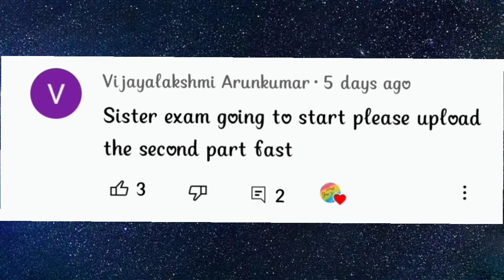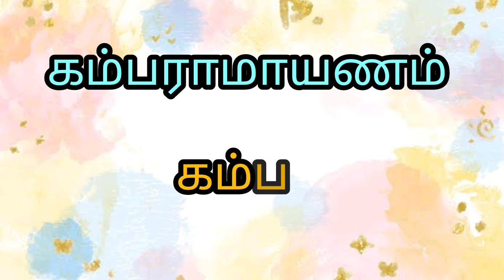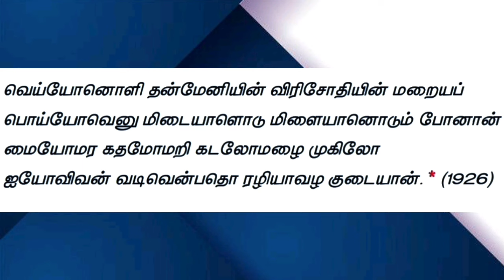10th tamil memory poem Kambaramayanam with music | Unit 6 | Megam Karukatha | Boost your mind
Boost your mind channel presents 10th std new syllabus tamil unit 6 Kambaramayanam song with music instrumental, which helps the students to learn better and easier. I hope you enjoy this.

• 10th Tamil memory poem Kambaramayanam , unit 6, Megam Karukatha , boost your mind